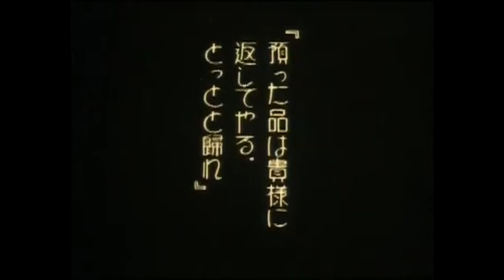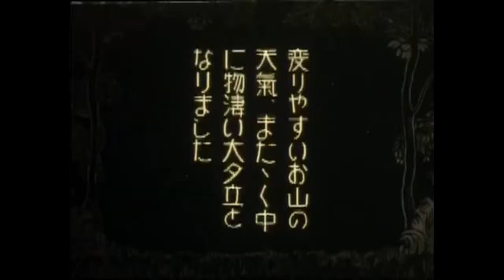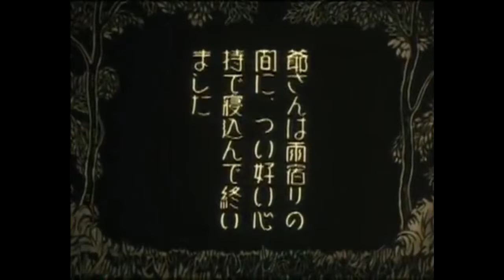Anuseye - Thirst for a fix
Anuseye - Essay on a drunken cloud (2014) Vincebus Eruptum Recordings
#1 Thirst for a fix

The video is taken from 1929’s japanese anime "Kobu tori" by Yasuji Murata.